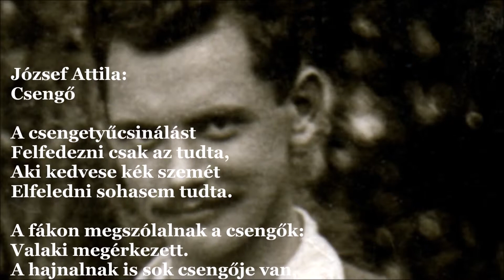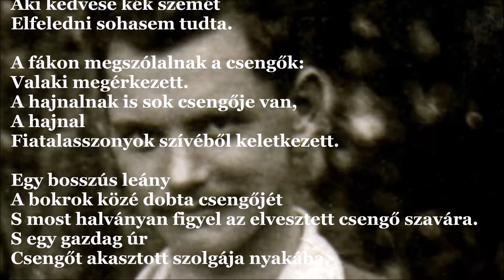József Attila: Csengő (J.A.V&A 357.)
Csengő

A csengetyűcsinálást
Felfedezni csak az tudta,
Aki kedvese kék szemét
Elfeledni sohasem tudta.

A fákon megszólalnak a csengők:
Valaki megérkezett.
A hajnalnak is sok csengője van,
A hajnal
Fiatalasszonyok szívéből keletkezett.

Egy bosszús leány
A bokrok közé dobta csengőjét
S most halványan figyel az elvesztett csengő szavára.
S egy gazdag úr
Csengőt akasztott szolgája nyakába.

S a csengőszó
Néha átszáll a szolga álmán.
Ha nem volna csengő akkor én magam
Kitalálnám.

1926 nyara